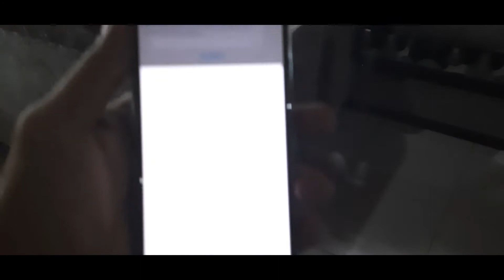Prank Lagu "I Feel Good" Tapi Gagal 🙄😁🤣😎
Gian Francis Channel